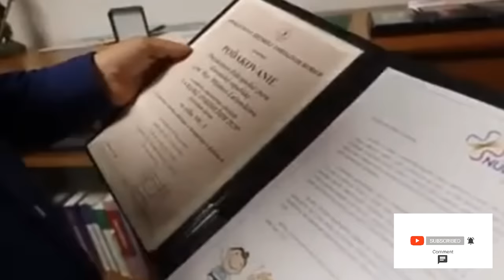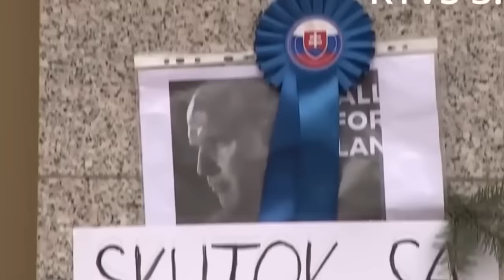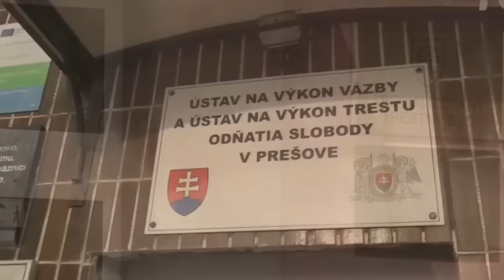Lučanský bol zabitý - Böhmovi som vtedy vravel, že ak sa vrátia s Lučanským na slovensko, neprežijú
Forisch - Lučanský bol zabitý - Böhmovi som vtedy vravel, že ak sa vrátia s Lučanským na slovensko, neprežijú